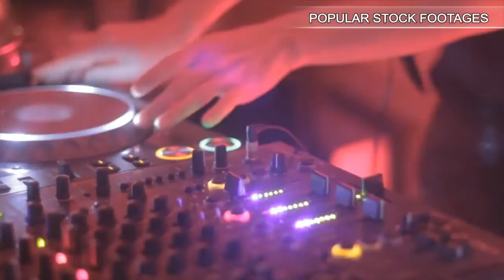Businessman with documents talking on mobile phone in the city HD. Stock Footage